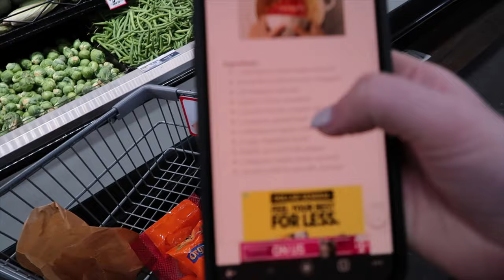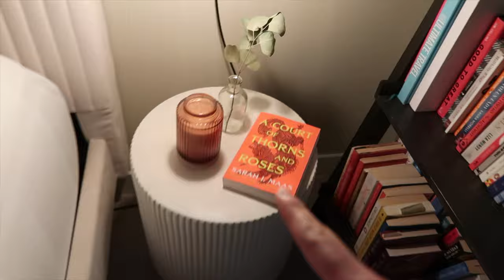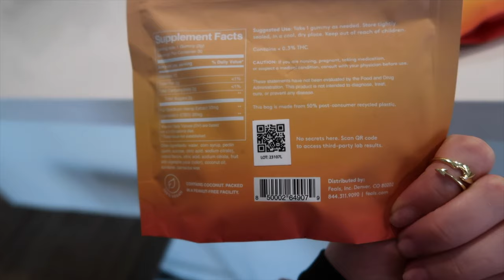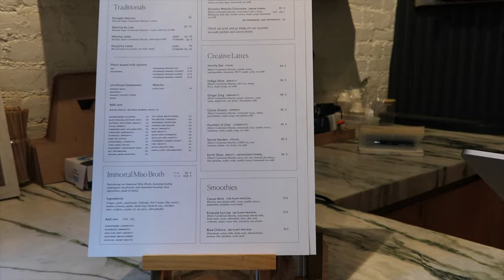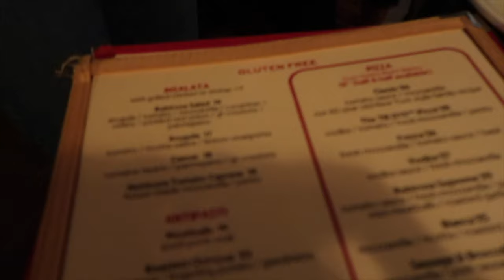come w me to SF, LA, + NYC | january vlog!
this vlog was so much fun to make - 2024 is already off to an amazing start and I feel so grateful for my friends and family and experiences. Much love!